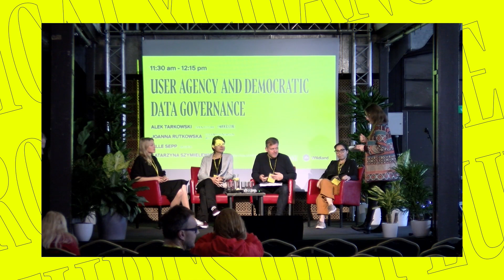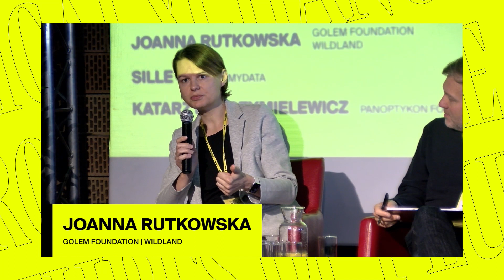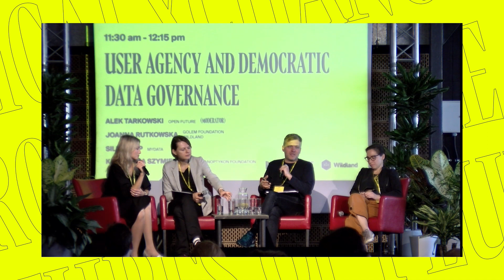User Agency and Democratic Data Governance | RxC Warsaw 2022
Web3 and the Dream of Radically Distributed Governance
// 2022 RadicalxChange Warsaw: Europe and the Futures of Pluralism //

Most people agree platforms should not control our digital lives, but when conversations move to precise alternatives, natural misalignments arise. For instance, some want user agency and individual control of data. Others see almost all data as shared, interpersonal, and in need of democratic governance. This panel will discuss new paradigms for data governance.

Speakers:
• Joanna Rutkowska | Invisible Things Lab and the Qubes OS project
• Sille Sepp | MyData Global
• Katarzyna Szymielewicz | Panoptykon Foundation
• Alek Tarkowski | Open Future - moderator

Joanna Rutkowska is a founder of Invisible Things Lab and the Qubes OS project, which she has been leading since its inception in 2010. Prior to that she has been focusing on system-level offensive security research. Together with her team at ITL, she has presented numerous attacks on virtualization systems and Intel security technologies, including the famous series of exploits against the Intel Trusted Execution Technology (TXT), the still-only-one software attack demonstrating Intel VT-d escape, and also supervised her team with the pioneering research on breaking into the Intel vPro BIOS and AMT/MT technology. She is also known for writing Blue Pill, the first hardware virtualization-based rootkit, introducing Evil Maid attack, and her prior work on kernel-mode malware for Windows and Linux in the first half of the 2000s. She proudly holds 0 (zero) patents.

Sille Sepp serves as the Director of Operations at MyData Global an international nonprofit aimed at empowering individuals by improving their right to self-determination regarding their personal data. Sille focuses on supporting data professionals and organisations in developing human-centric personal data-based services and processes, in order to create more value for individuals, service providers, and society at large. With a background in Sociology and Urban Governance, Sille is especially keen to explore the MyData concept in the urban context, and the implications of digital technologies and the data economy on society.
Previously, Sille has led the Andmekool (School of Data) initiative in Estonia, focusing on raising data literacy among the public sector and civil society. She is an experienced coordinator and training facilitator.

Katarzyna Syzmielewicz is an expert in human rights and technology, a lawyer, and an activist. Co-founder and head of the Panoptykon Foundation – a Polish NGO defending human rights in our surveillance society. From 2012 to 2020 vice-president of European Digital Rights. In the past – associate at Clifford Chance and a member of the civic advisory board for the Minister of Digital Affairs in Poland. Ashoka Fellow.

Dr. Alek Tarkowski is a digital activist, strategist, and sociologist of technology. He is the co-founder and Director of Strategy at the Open Future think tank He also sits on the Board of Directors of Creative Commons and chairs the Oversight Board of Centrum Cyfrowe, a Polish digital think-and-do tank. His experience includes a strategic advisory role in the Polish Office of the Prime Minister and membership in the European Commission Expert Group on AI and Data in Education. His work focuses on strategies and public policies through which digital technologies are shaped to maximize public benefit. New Europe Challenger 2016 and Leadership Academy of Poland alumnus (class of 2017).

About RadicalxChange Foundation:

RadicalxChange (RxC) is a global movement for next-generation political economies. It advances plurality, equality, community, and decentralization through upgrades of democracy, markets, the data economy, the commons, and identity. RxC connects people from all walks of life - ranging from social scientists and technologists to artists and activists. The movement is ever-evolving and always welcoming new people and ideas to make our social world more diverse, equal, and free.

This is a RadicalxChange Production.